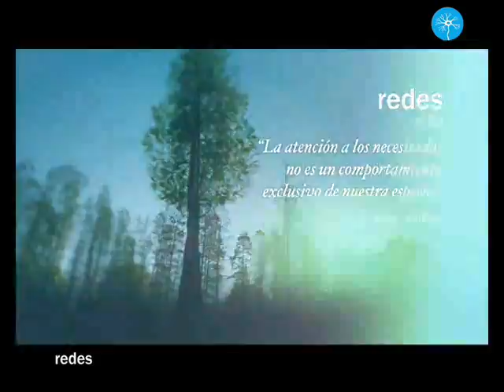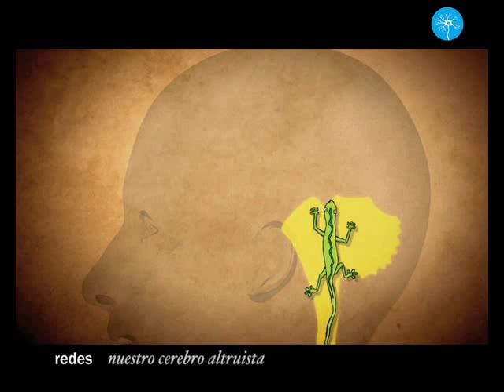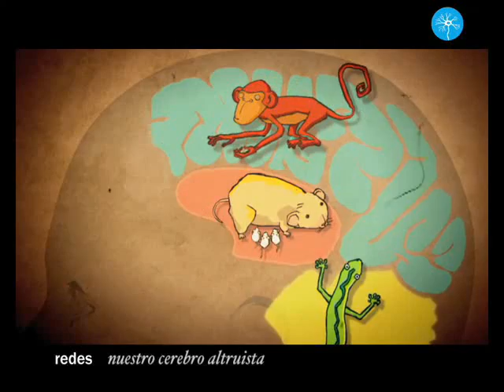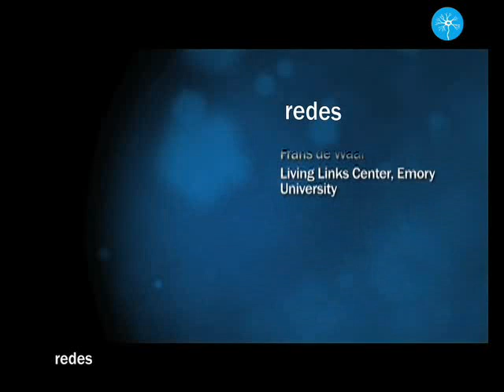[53] REDES. Nuestro Cerebro Altruista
Creíamos que el ser humano era el único animal capaz de sentir empatía. Sin embargo, el altruismo existe en muchos otros animales. Estar conectado con los demás, entenderlos y sentir su dolor no es exclusivo del ser humano. El primátologo Frans de Waal, gran investigador de las emociones animales, habla con Punset sobre empatía y simpatía, capacidades clave para el éxito en la vida social.